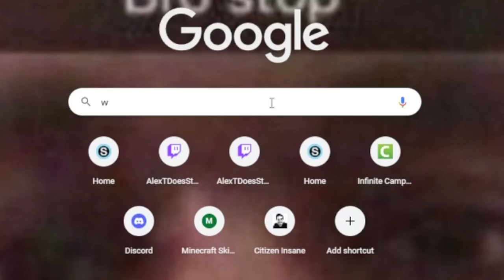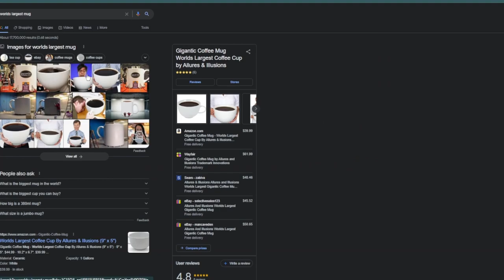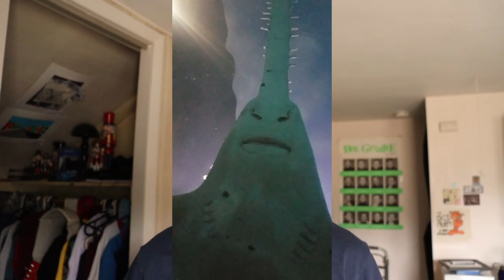I Visited Every Tourist Trap I Saw in Tennessee